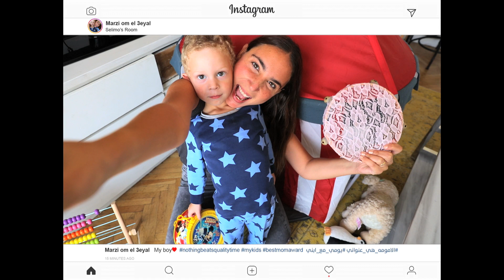EPISODE 8- social media lie | كدبة السوشيال ميديا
عيد تفكيرك | ReThink
WATCH IT IN & FULLSCREEN..ENJOY!:)
اتفرج علي HD و كبر الصورة..